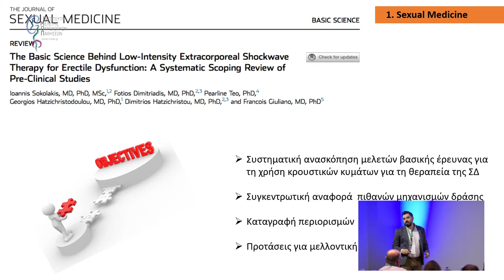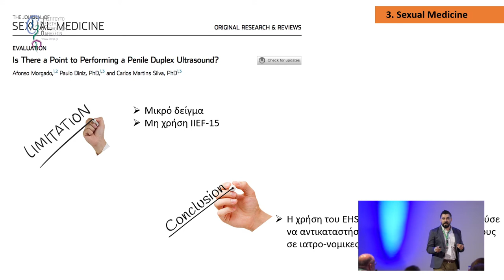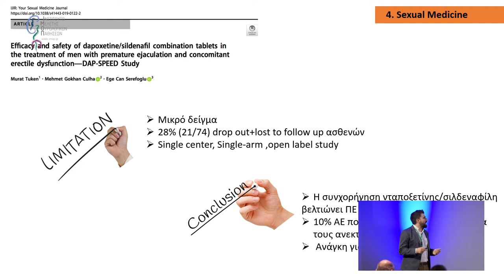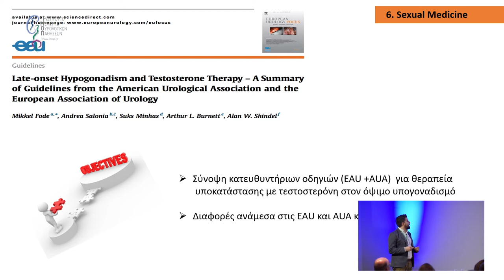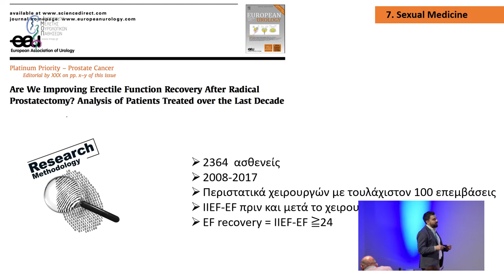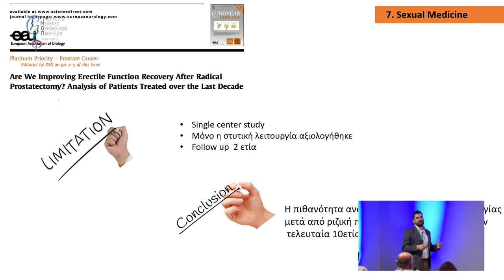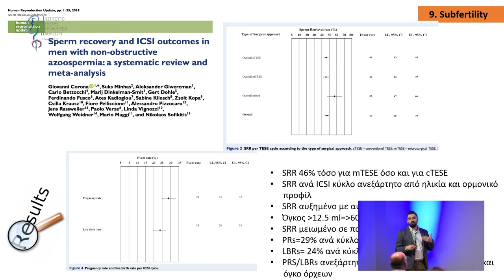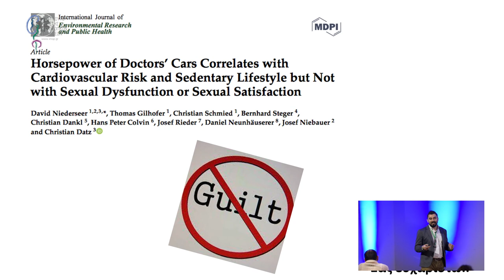UroGold II: Λειτουργική Ουρολογία - ΚΥΠ - Υπογονιμότητα - Σεξουαλική Ιατρική | Μυκονιάτης Ιωάννης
13ο Σχολείο Ουρολογίας

Η λειτουργική Ουρολογία έχει το μεγάλο κομμάτι της πράξης μας στο ιατρείο και τα νέα δεδομένα θα την βοηθήσουν. Μαζί με τα νέα για τους άνδρες που προσπαθούν να τεκνοποιήσουν ή να αντιμετωπίσουν δυσκολίες με τη σεξουαλική τους ζωή. Τα δύο μαζί αποτελούν σίγουρα πάνω από το 50% της καθημερινής μας πράξης.

Τίτλος Ομιλίας:
UroGold II: Οι σημαντικότερες δημοσιεύσεις της χρονιάς. Λειτουργική Ουρολογία - ΚΥΠ - Υπογονιμότητα - Σεξουαλική Ιατρική
Συντονιστές:
Καλυβιανάκης Δημήτριος
Αθανασόπουλος Αναστάσιος
Ομιλητής:
Μυκονιάτης Ιωάννης